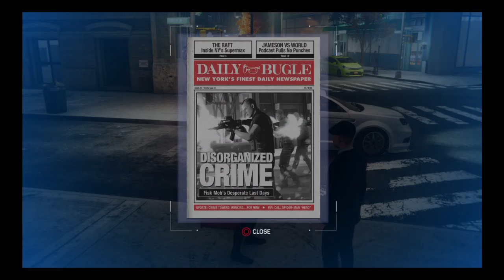Demonic Investigations| Spider-Man: Revisited Part 11